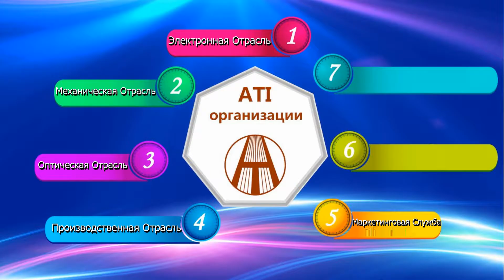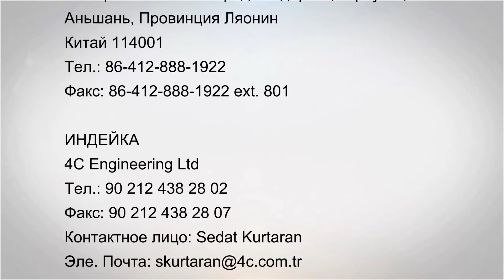термоэлектрические модуля ATE1-49